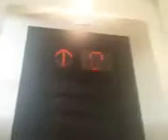三菱エレベーター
某百貨店のエレベーターです。

三菱グランディ(?)の後期型で、連打で行先の取り消しができます。

個人的にもっとも好きなタイプのエレベーターです。
ただし、リニューアルだと思います。

メーカー:三菱
用途:乗用
定員:16人
重量:1050kg
停止階:B2,B1,1,2,3,4,5,6,7,8,R
アナウンス:あり(チャイム付)
※カメラ不調で低画質になってしまい申し訳ありません。できればリテイクしたいと思います。